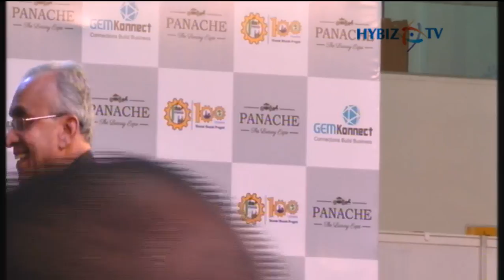Actress vaibhavi shandilya || Panache - The Luxury Expo 2017 in Hitex Hyderabad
Panache - The Luxury Expo 2017 Launches in Hitex Hyderabad || Hybiz.TV